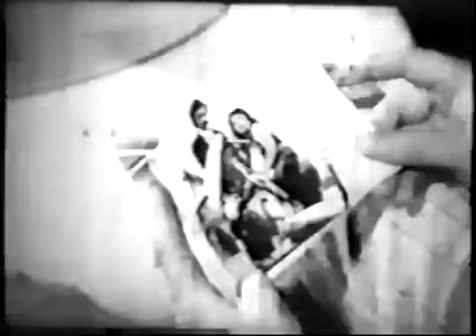🌻 نسخه کامل فیلم قدیمی دوستت دارم | ۱۳۴۲ | کانال هزار و یک شب 🌻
🌻 فیلم قدیمی دوستت دارم | با بازی غلامحسین بهمنیار و حسین امیرفضلی  | ۱۳۴۲ | هزار و یک شب 🌻

💯خلاصه داستان👇
دو برادر به نام های هوشنگ و منوچهر به خواستگاری دو خواهر، کتایون (فریبا خاتمی) و سودابه (سوزان امیرا)، می روند. اما پدر دخترها، آقای صولتی (حسین امیرفضلی)، که نزولخوار است، آن دو را جواب می کند. هوشنگ به عنوان معلم انگلیسی و منوچهر به عنوان معلم رقص، با قیافه ی مبدل، به خانه ی صولتی مراجعه می کنند. آن دو در انتظار عمه شان فخرالعظم هستند که از سفر بازگردد تا او را به خواستگاری بفرستند. اما سفر عمه خانم به درازا می کشد و هوشنگ و منوچهر از دوست شان پرویز (وجیه الله عبدی) می خواهند که با لباس زنانه به عنوان عمه ی آنها به خواستگاری دخترها برود. پرویز می پذیرد و آقای صولتی با دیدن مرد زن نما شیفته ی او می شود، و به این طریق پرویز هم موفق می شود سفته هایش را از آقای صولتی بازپس بگیرد. در این اثنا فخرالعظم از سفر بازمی گردد و دو برادر به ناگزیر ماجرا را برای دخترها بازگو می کنند، و با روشن شدن موضوع آقای صولتی با فخرالعظم ازدواج می کند و دو برادر با دو خواهر